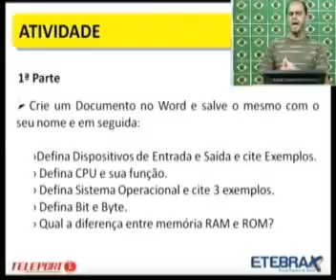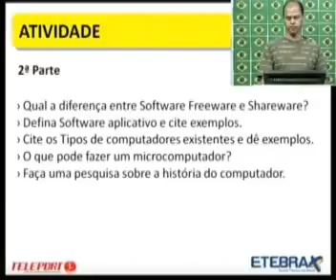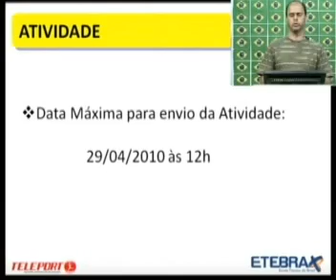INFO - BÁSICO - NIVELAMENTO - MODULO-2010,03 PARTE-09.flv